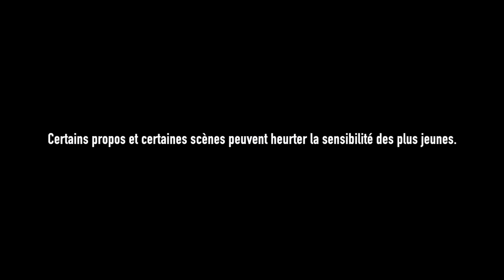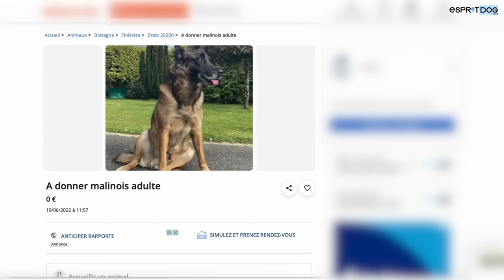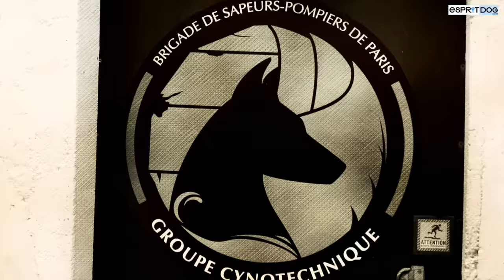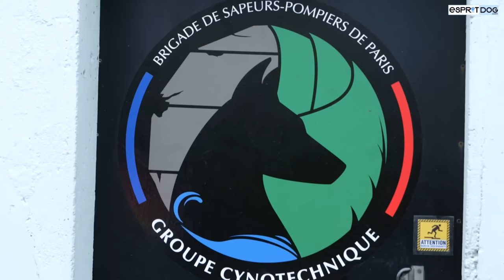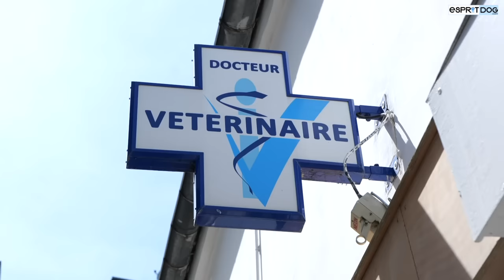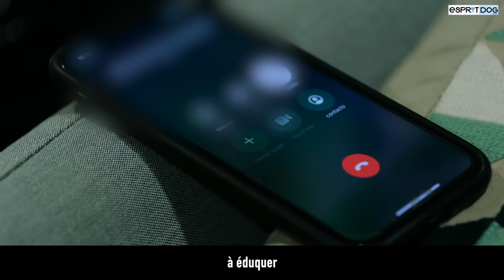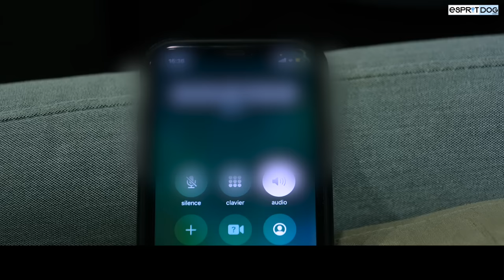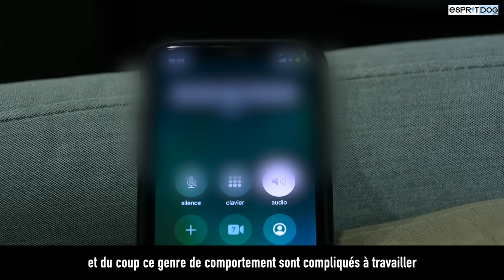MALINOIS : Le condamné - Docu Choc sur le monde du chien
Documentaire Exclusif pour la journée mondiale contre l'abandon le 25 juin ! Une journée qui pourrait s'appeler la journée mondiale du Malinois, tellement ce chien est devenu la nouvelle star des refuges depuis plusieurs années !

Vous allez plonger au coeur du monde du Malinois, pour comprendre pourquoi une telle situation.
Pourquoi aujourd'hui un malinois est forcément un Malinois Agressif, un Malinois hyperactif, un Malinois fou ou encore un Malinois dangereux... Le Malinois est-il encore un chien de famille ? Tout ce qu'on entend sur lui est-il vrai ?

Nous sommes parti à la rencontre de maîtres de Malinois, mais aussi de vétérinaires, refuges, éleveurs, pompiers, nous avons infiltré les clubs, animaleries et faux éleveurs.

Ce que nous avons filmé est criant de vérité !

Un programme Esprit Dog